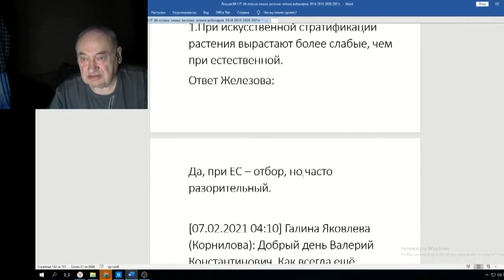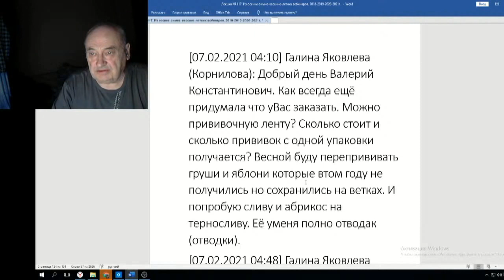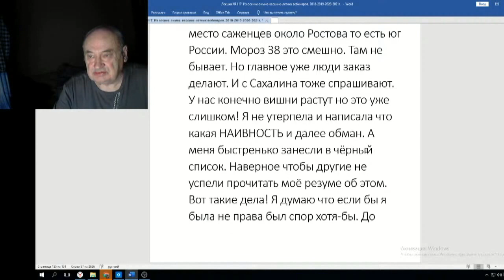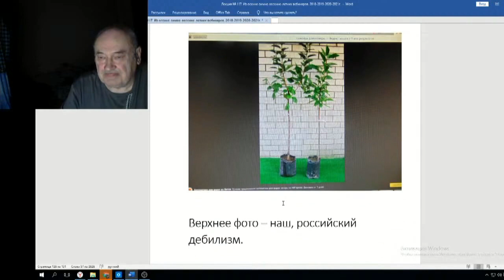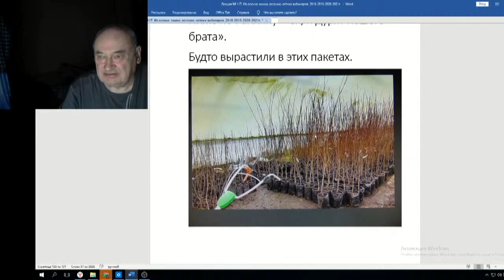Железов Валерий Вебинар 117 ч 5 Как вырастить дерево 12